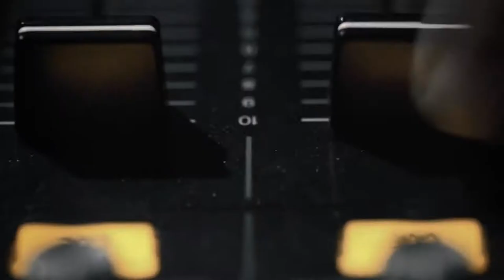Mr. Marvin boeken? Boek nu Mr. Marvin bij Viking Entertainment!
Mr. Marvin boeken? Boek nu uw favoriete artiest, band of DJ bij Viking Entertainment. Al 50 jaar hét artiesten- en evenementenkantoor van Nederland